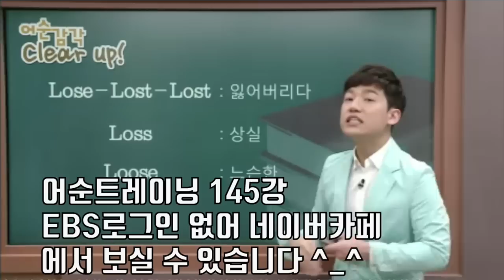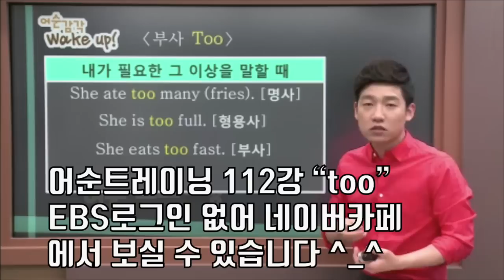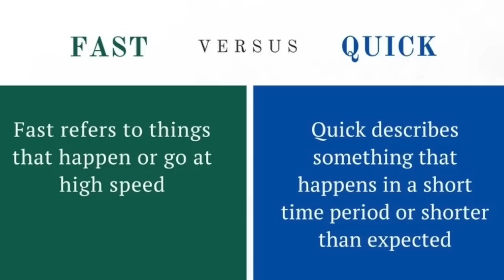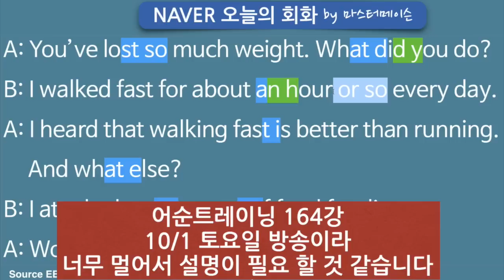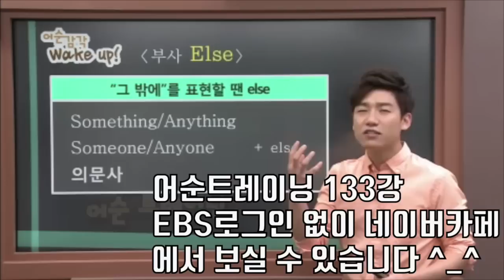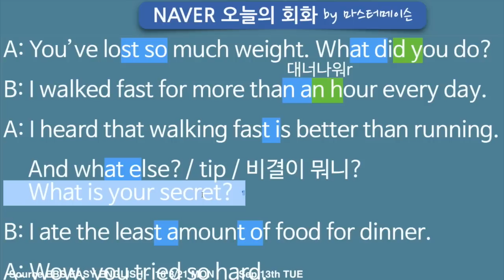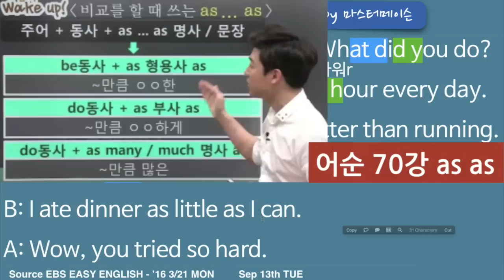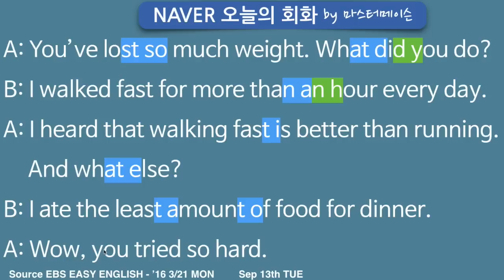살 빠졌을 때 영어회화 (9/13 화) 네이버오늘의영어회화 영어발음 by ‪‎마스터메이슨‬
좋아요 구독 많이 부탁드려요 ^_^

어순트레이닝 시즌3부터 월요일 부터 일요일 7일 내내
EBS 2TV 오전 6:50분에 방영 됩니다.
잘 부탁드려요~

오늘의회화 + EBS강의 + 강의노트를 다 모아놓은
네이버카페 임시 오픈 했습니다.

[ 살 빠졌을 때 영어회화 네이버 오늘의영어회화] by ‪마스터메이슨